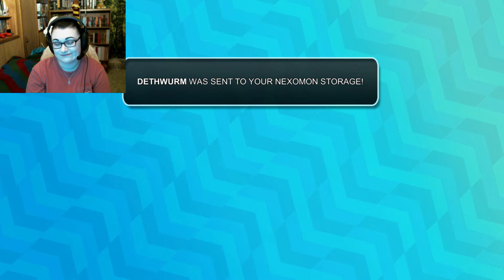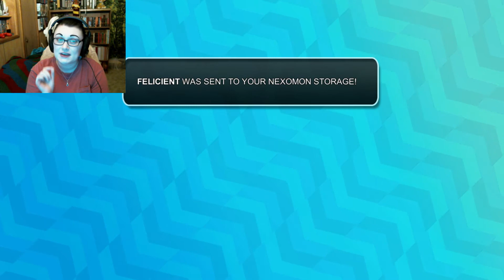SPELUNKING! ~ Nexomon 23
I apologize for the constant nose rubbing. After I finished recording, I found a cat hair stuck to the side of my nose. Oops!

Current Team:
Abaddog: Level 51
Prismazor: Level 51
Arctivore: Level 51
Draclone: Level 50
Spurk: Level 49
Enerfox: Level 48

Until next time, Wolf Pack. Bye!